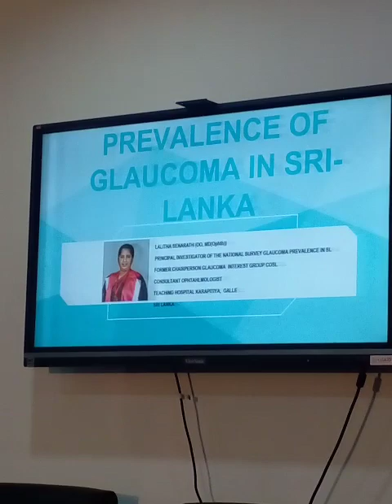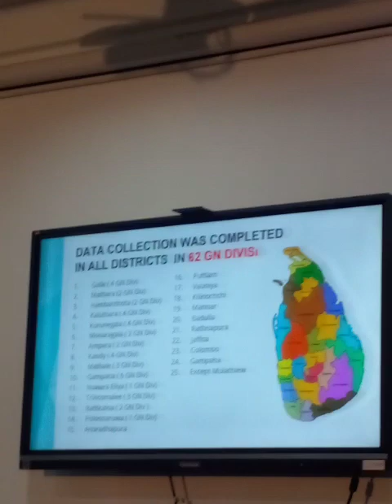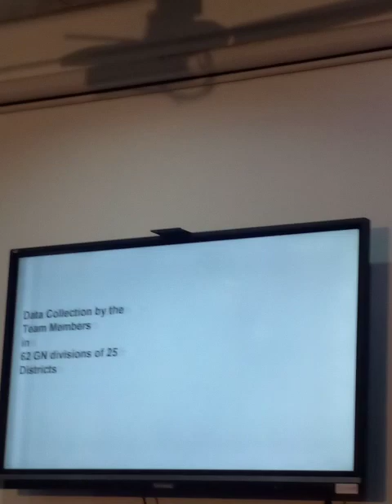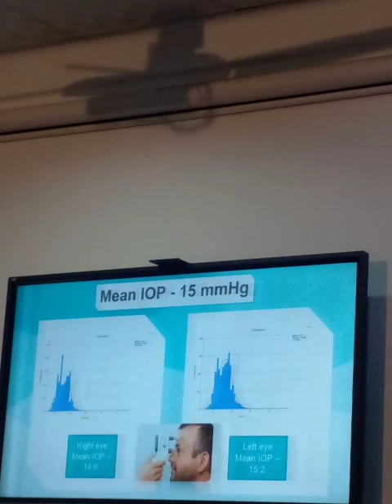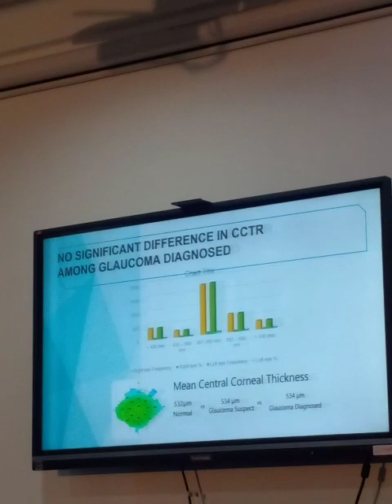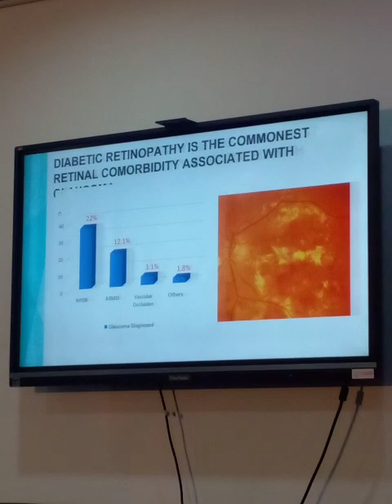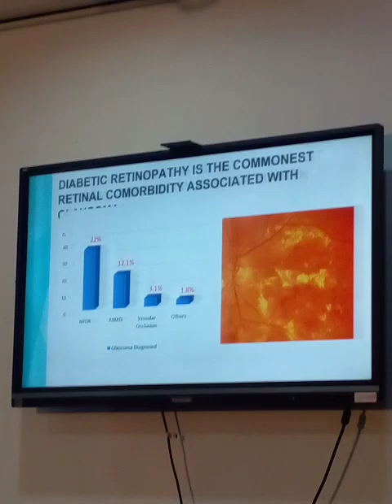ශ්‍රී ලංකා පුරවැසියන්ගේ අන්ධභාවය තහවුරු කරන ග්ලුකෝමා ව්‍යාප්තිය සමාජ විද්‍යාත්මක විවරණයක